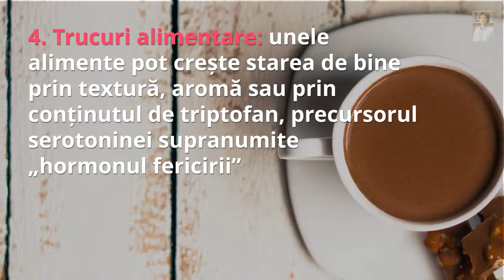4 tehnici ca să combați stresul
Dacă data trecută ți-am arătat ce impact poate avea stresul asupra noastră, astăzi vreau să îți vorbesc despre cum putem lupta împotriva lui.
Iată 4 tehnici ca să combați stresul!